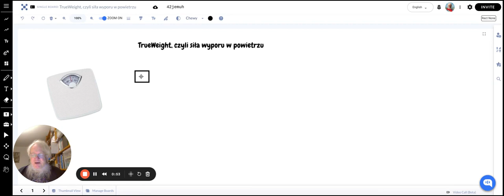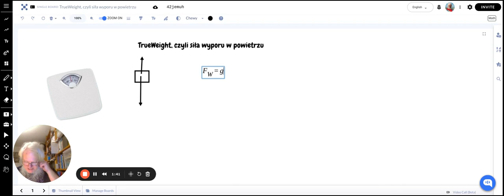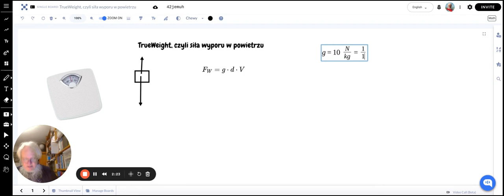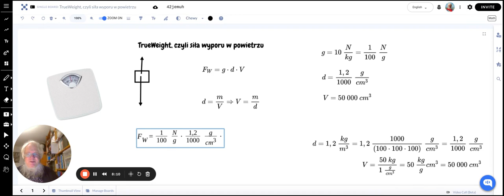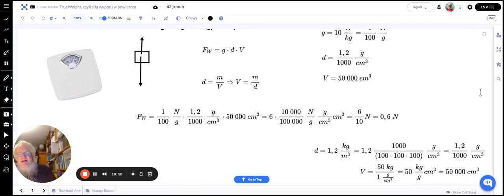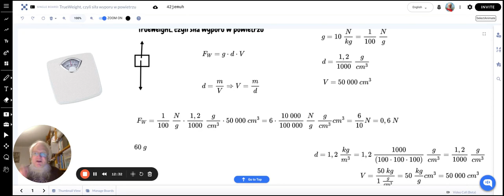TrueWeight, czyli siła wyporu w powietrzu